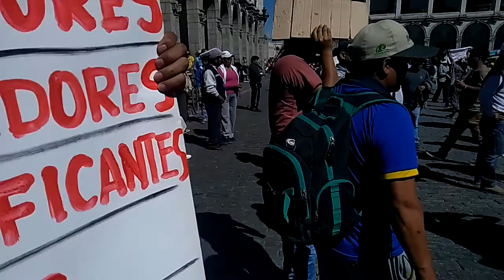La prensa peruana no se pronuncia de lo que pasa en el interior del pais.